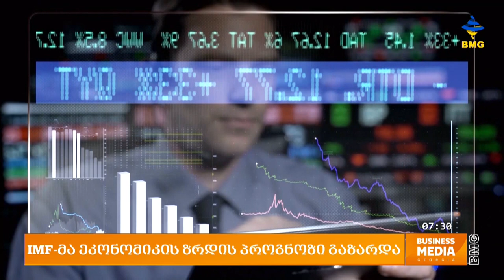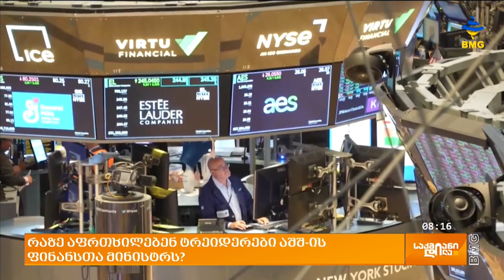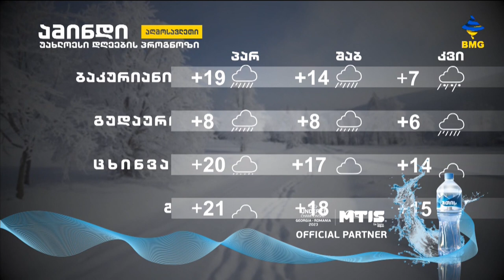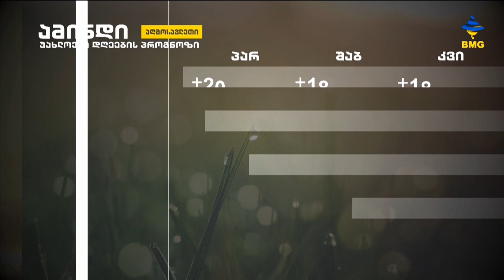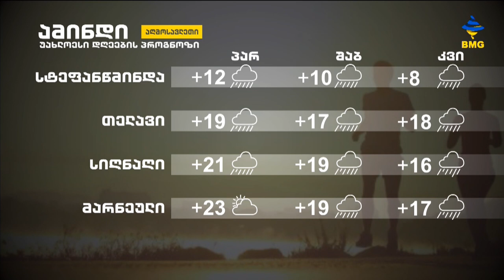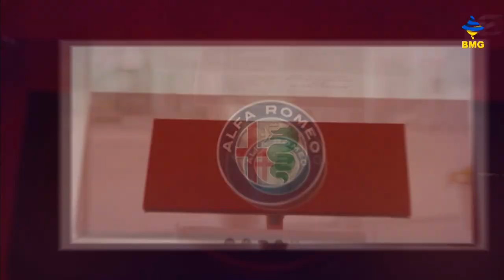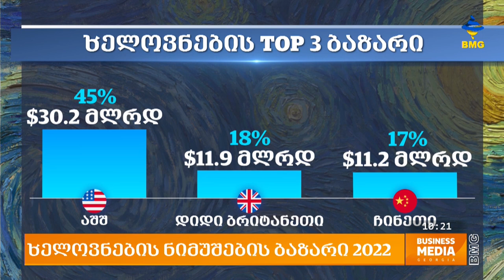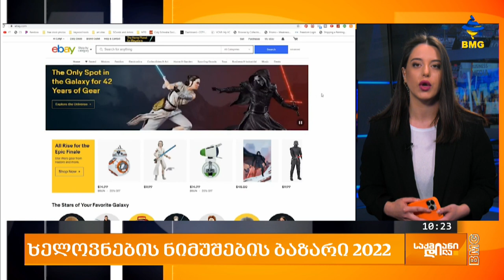საქმიანიდილა - 12.05.2023 - გადაცემა სრულად